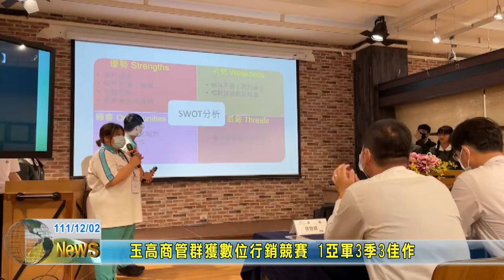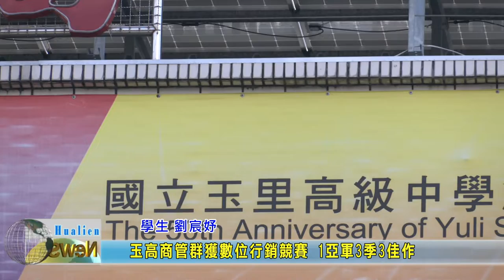20221202 06 玉高商管群獲數位行銷競賽 1亞軍3季3佳作